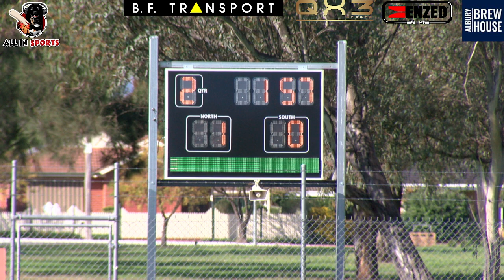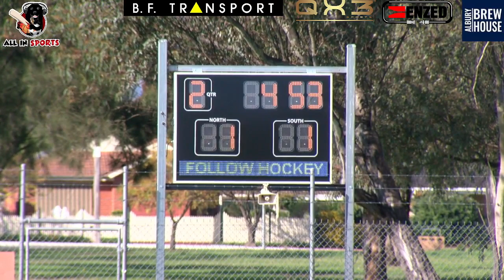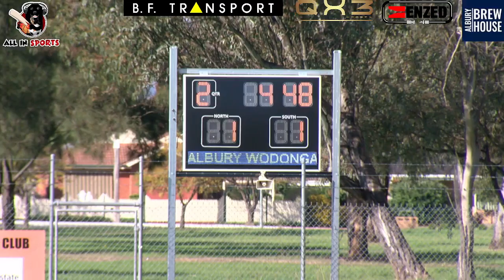MEN’S ROUND 7 part 1 MAGPIES v WODONGA